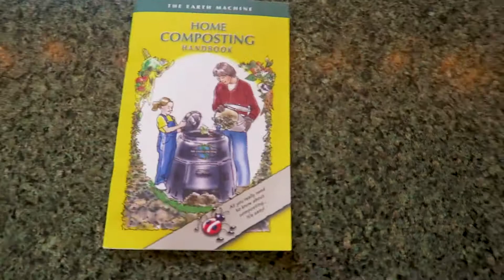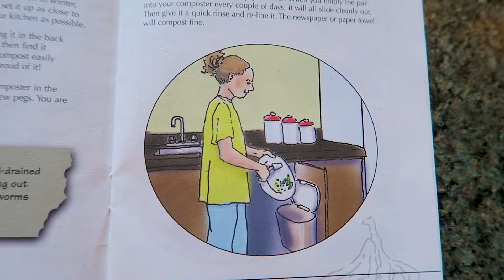We Lost Our Simplicity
It's time to stop and figure out what went wrong...

Wabi-Sabi book
Ikigai Book
Vlogging Camera
Waterproof Camera (newest model)
GoPro (newest model)